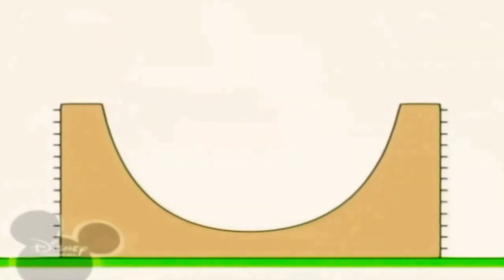19 листопада 2021 р.(5)